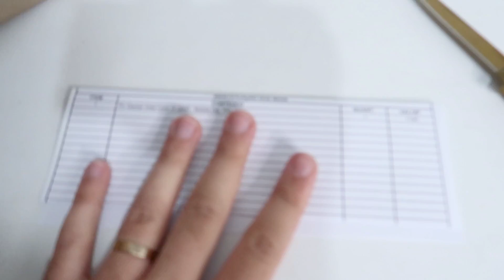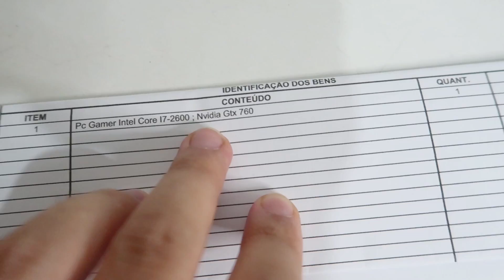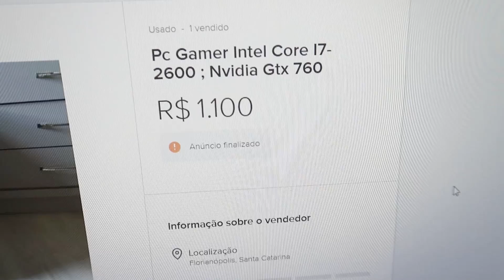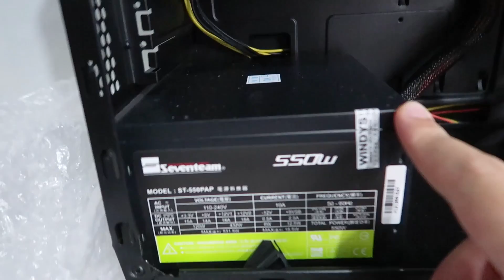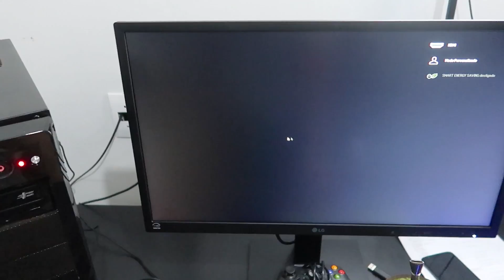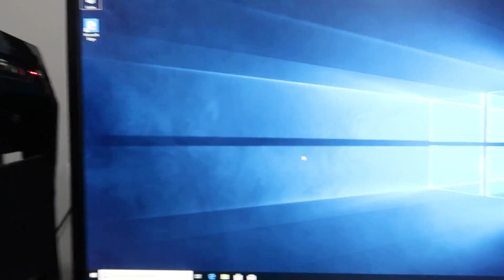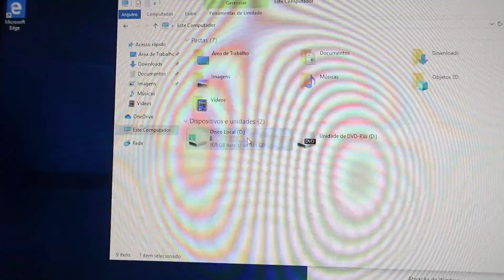COMPREI ESSE PC GAMER POR 1100 REAIS, MAS VEIO QUEBRADO, MUITO AZAR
E ai galera! Hoje trago mais um pc gamer barato do Mercado Livre, porém mais uma vez tive problemas, realmente uma pena. Confere aí!